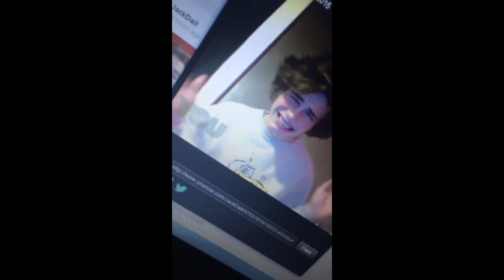Apr 27, 2015